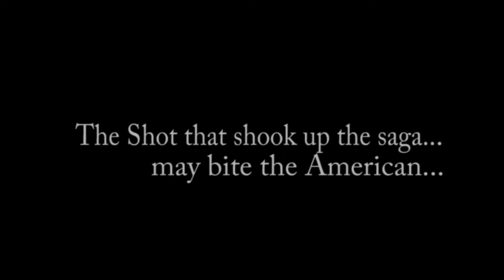Transatlantic Debate 3 Trailer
Trailer for the up and coming Transatlantic Debate 3 which will be
coming to YouTube in HD soon!